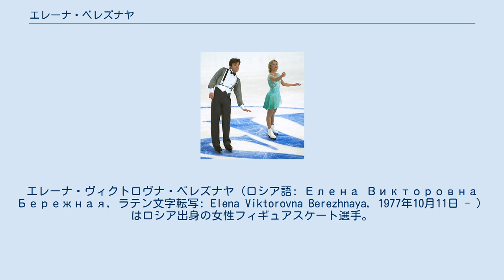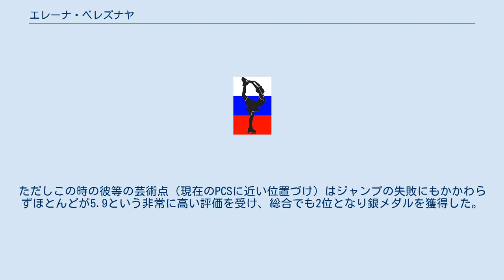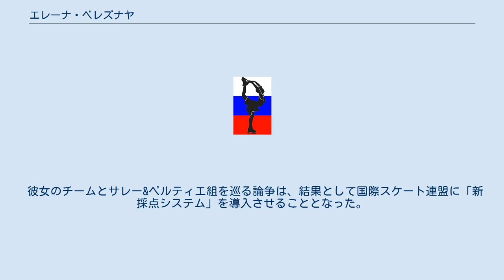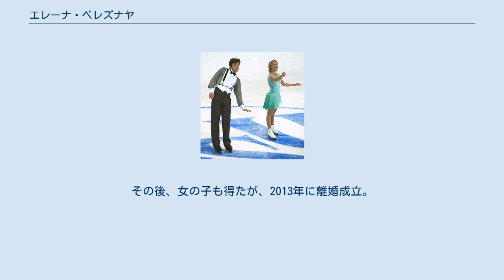エレーナ・ベレズナヤ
エレーナ・ヴィクトロヴナ・ベレズナヤ（ロシア語: Елена Викторовна Бережная, ラテン文字転写: Elena Viktorovna Berezhnaya, 1977年10月11日 - ）はロシア出身の女性フィギュアスケート選手。
2002年ソルトレイクシティオリンピックペア金メダリスト、1998年長野オリンピックペア銀メダリスト。
1998年、1999年世界選手権優勝。
パートナーはアントン・シハルリドゼ。
 アクセントを長音で書くと、姓のロシア語の発音は「ビリジュナーヤ」のようになる。
女性形が同じ綴りになる別の言葉があるが、アクセント位置が異なる 2001年GPファイナルでのベレズナヤとシハルリドゼ 1977年ネヴィンノムイスクに生まれ、6歳でスケートを始める。
スケートを始めてすぐに天性の才能で存在が知られるようになる。
 1990年にモスクワへ移り、オレグ・シリアホフと組み、ペア競技に取り組む。
1994年に開催されたリレハンメルオリンピックではラトビア代表として出場し、8位の成績を残すも、シリアホフとベレズナヤの関係は決して良好なものではなかった。
その理由は両者の性格上の不一致であるといわれている。
 1996年、サイド・バイ・サイドのキャメルスピン（片足を氷と水平に突き出して二人で回転する技）の練習中、シリアホフのスケートの刃がベレズナヤの頭部を損傷するという事故が発生。
ベレズナヤは手術によって快復に向かったが、この事故のため一時ベレズナヤに言語障害が発生した。
この事故をきっかけとしてベレズナヤはシリアホフとのペアを解消した。
かねてからベレズナヤを心配していたアントン・シハルリドゼは病院に駆けつけ、彼女と新たにチームを組むことを決心した。
同時にシハルリドゼはマリア・ペトロワとのチームを解消した。
 サンクトペテルブルクに拠点を移してスタートしたシハルリドゼとのチームは成功し、1998年の長野オリンピックには優勝候補として挑んだものの、ショートプログラムでシハルリドゼが転倒して3位となる。
フリープログラムでも最後のリフトを失敗して転倒したものの2位。
ただしこの時の彼等の芸術点（現在のPCSに近い位置づけ）はジャンプの失敗にもかかわらずほとんどが5.9という非常に高い評価を受け、総合でも2位となり銀メダルを獲得した。
長野オリンピック直後に行われた1998年世界選手権で念願の初優勝を果たし、以後チームはペア競技の最強チームの一つとして認知されるようになる。
 2002年のソルトレイクシティオリンピックではショートプログラムで1位となるも、フリースケーティングではシハルリドゼがダブルアクセルの着氷でミスを犯す。
一方、ライバルのサレー&ペルティエ組はノーミスで演技を終える。
2組は接戦となるが5対4でベレズナヤ&シハルリドゼ組が金メダルを獲得した。
ところが、当時の旧採点システムは主観を優先したものであったため、ノーミスであったサレー&ペルティエ組が優勝できないのはおかしいという世論がカナダとアメリカ合衆国において盛り上がった。
 北米マスコミによるメディアスクラムの中で行われた国際スケート連盟の会合の席で、フランスの審判員が「アイスダンスでマリナ・アニシナ&グウェンダル・ペーゼラ組を優勝させてもらう見返りとして、ペアではベレズナヤ&シハルリドゼ組を勝たせるよう、フランス連盟会長から言われていた」との報道がなされ、事態は過熱していった。
結局は国際スケート連盟の裁定によってサレー&ペルティエ組にも金メダルが与えられて事態は収束した。
この経緯については「2002年ソルトレークシティオリンピックのフィギュアスケート・スキャンダル」の項目が詳しい。
 彼女のチームとサレー&ペルティエ組を巡る論争は、結果として国際スケート連盟に「新採点システム」を導入させることとなった。
「新採点システム」は、ジャンプにおける着氷のミスをそのまま順位に反映させるよりは演技全体の質を総合的に評価する形に変った。
「新採点システム」導入の結果、フィギュアスケート競技がジャンプだけでなくスピン、ステップ、プロ...